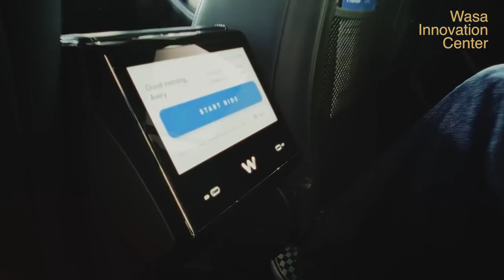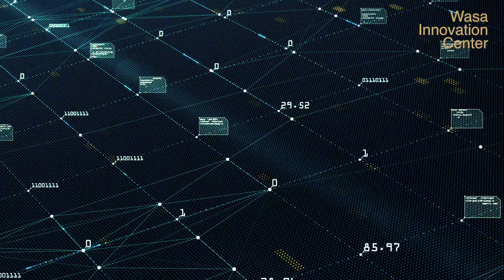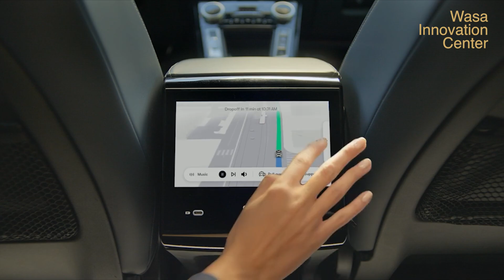Autonominen autoilu 2026 – Onko Tesla FSD ja robottitaksit vihdoin arkea?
Vuosi 2026 voi olla autonomisen liikenteen käännekohta. Tesla lupaa FSD Unsupervised -version, Saksa valmistelee lakia tason 4 autoille, ja Kiinassa robottitaksit ovat jo osa arkea. Mutta miksi länsimaissa kehitys laahaa?

Tässä videossa pureudumme:

Mitä autonomisen ajamisen tasot 1–5 tarkoittavat?
Miksi lainsäädäntö ja infrastruktuuri hidastavat kehitystä?
Miten Aasia on ohittanut Euroopan robottiautojen käyttöönotossa?
Mitä vaikutuksia autonomisilla ajoneuvoilla on turvallisuuteen ja talouteen?
Onko Suomi valmis autonomiseen liikenteeseen vuoteen 2050 mennessä?
Katso video ja kommentoi: luottaisitko itseajavaan autoon vuonna 2026?

0:00 Aloitus
0:24 Mitä ovat tasot 1–5?]
1:10 Lainsäädäntö
2:35 Aasia vs. länsimaat
3:09 Vaikutukset liikenneturvallisuuteen ja talouteen
4:17 Infrastruktuurin muutostarpeet
6:01 Suomi-Visio vuoteen 2050
6:48 Onnistumiset ja epäonnistumiset (edit: GM Cruise käynnistyi juuri uudelleen)
8:05 Muuttaako vuosi 2026 kaiken?